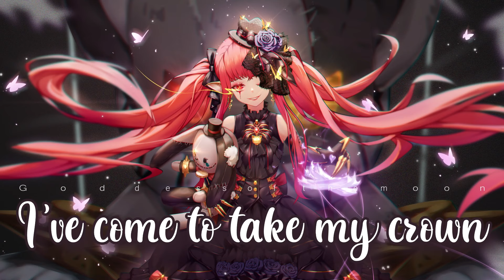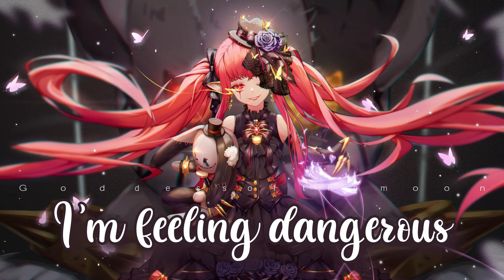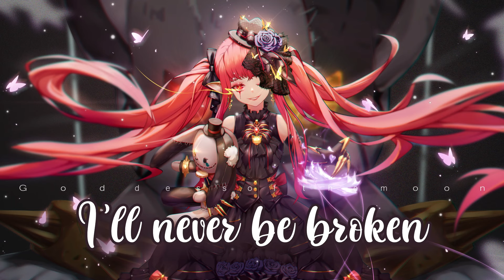Nightcore - Champion || Lyrics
✘Lyrics:

The battle’s coming now
The fury shakes the ground
I’ve come to take my crown
I’m rising up my heart is pounding
Ready or not the clock is counting down

Whoah
I was born for greatness
Whoah
A legend in the making
Deep in my bones
Oh yeah I know
I am
I am the champion
Whoah
Come on try and take it
Whoah
It all comes down to this and

You know I’m out for blood
I’m feeling dangerous
I just can’t get enough

This is my moment yeah

Whoah
Whoah
I am
Whoah
Come on try to take it
Whoah
I am
I am the
I am the
I am

I know where I’m going
I have been chosen
I’ll never be broken
A clashing of titans
A battle of giants
Take a moment of silence

Whoah
Whoah
I am
Whoah
Whoah
I am
I am the
I am the
I am